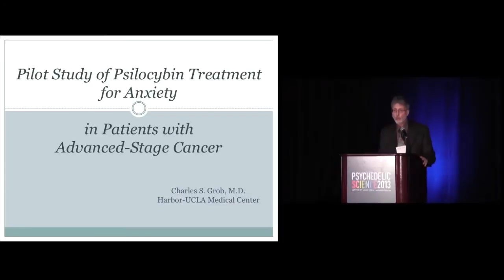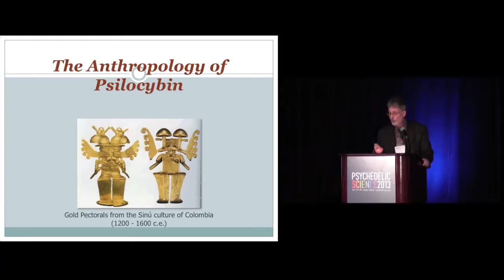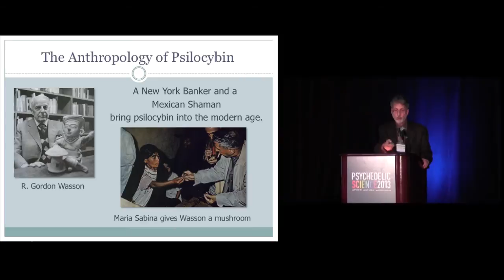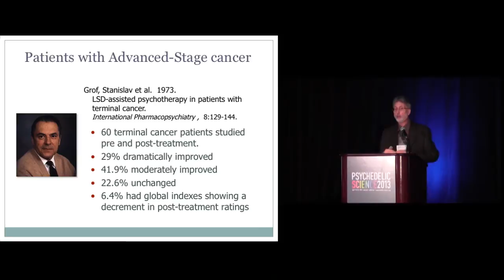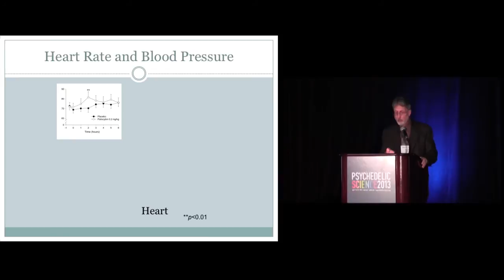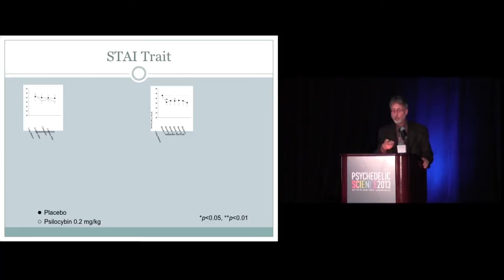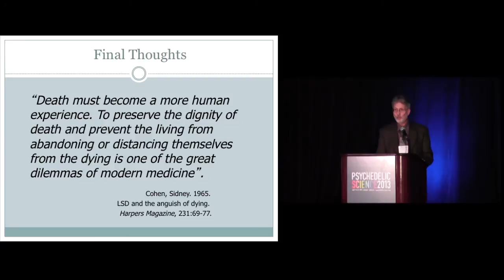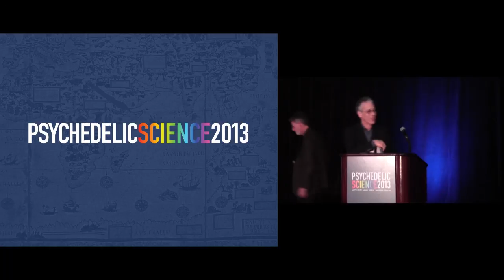Psilocybin at the End of Life - Charles Grob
Psilocybin at the End of Life

Charles Grob, MD

Abstract: This talk will present the findings of a pilot research investigation conducted at Harbor-UCLA Medical Center and the Los Angeles Biomedical Research Institute examining the safety and efficacy of psilocybin treatment in patients with advanced-stage cancer anxiety. This study, funded by the Heffter Research Institute, was the first formal effort in several decades designed to re-examine early promising findings using a psychedelic treatment model to address the psychospiritual demoralization often encountered by individuals with terminal cancer. The significance of observations made by psychedelic research pioneers, including Stanislav Grof and Walter Pahnke, will be described as will the background, methodological design, and results of contemporary investigations of psilocybin treatment. Particular examination will be made of safety parameters as well as potential mechanisms for observed therapeutic outcomes. Medical and cultural implications of developing a psychedelic treatment model at the end of life will be explored.

Charles S. Grob, MD is Director of the Division of Child and Adolescent Psychiatry at Harbor-UCLA Medical Center, and Professor of Psychiatry and Pediatrics at the University of California, Los Angeles School of Medicine. Prior to his appointment at UCLA, he held teaching and clinical positions at the University of California, Irvine College of Medicine and the Johns Hopkins University School of Medicine Departments of Psychiatry and Pediatrics. Dr. Grob conducted the first government-approved psychobiological research study of MDMA, and was the principal investigator of an international research project in the Brazilian Amazon studying the visionary plant brew ayahuasca. He has also completed and published the first approved research investigation in several decades on the safety and efficacy of psilocybin treatment in terminal cancer patients with anxiety. Dr. Grob is the editor of Hallucinogens: A Reader (Tarcher/Putnam, 2002) and co-editor (with Roger Walsh) of Higher Wisdom: Eminent Elders Explore the Continuing Impact of Psychedelics (SUNY Press, 2005). He is also a founding board member of the Heffter Research Institute.